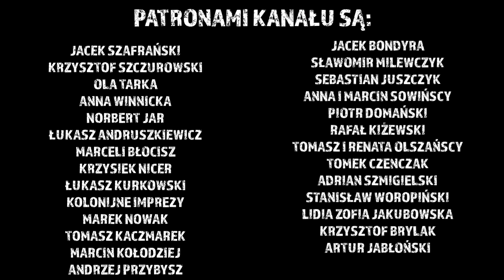Ile wygralem pijac piwo? Serio!! TV do knajpy! Odc.1154